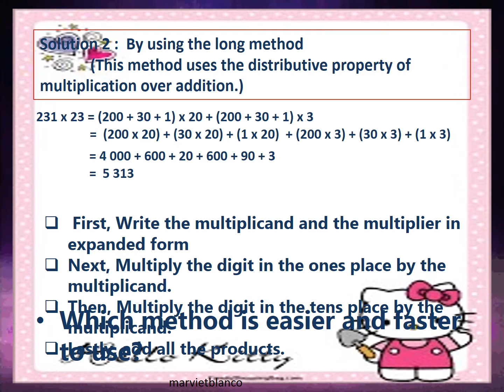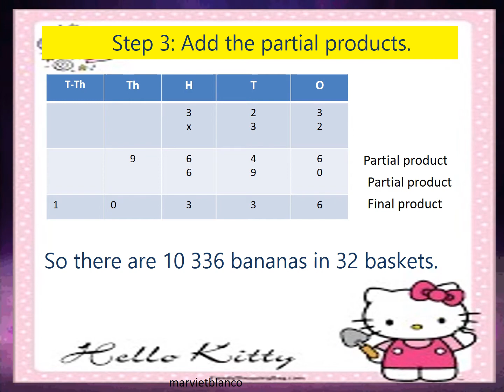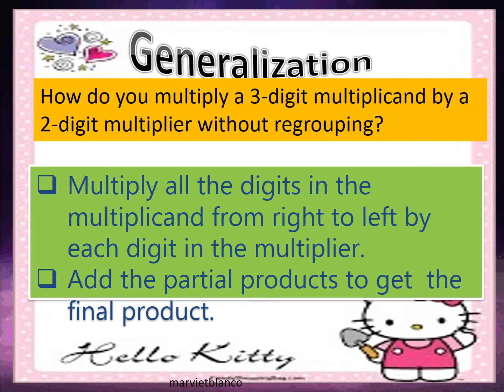Grade 4 Math Q1 Week 3 Multiplying Numbers up to Three Digits by Numbers up to Two Digits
MELC BASED